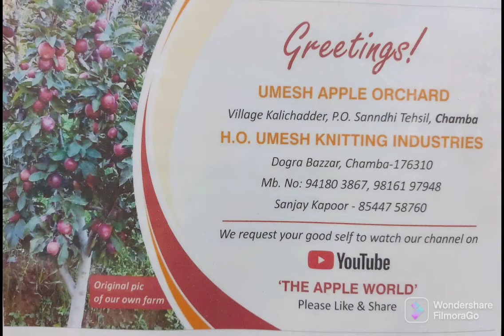sinewood for kashmir